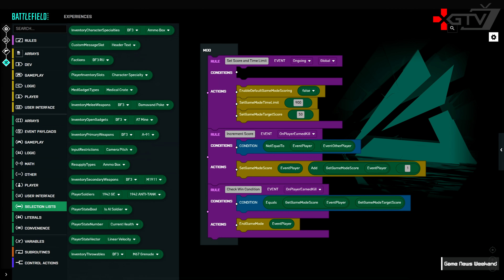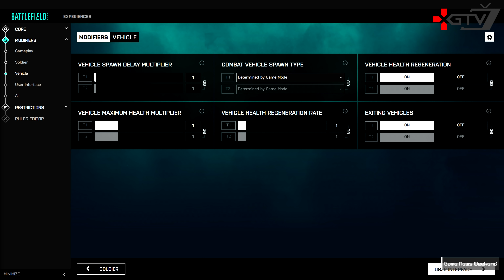ИГРОВЫЕ НОВОСТИ STALKER 2, Elden Ring, Халтура GTA Trilogy, Battlefield, Стагнация Blizzard, Mafia 4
ИГРОВЫЕ НОВОСТИ от XGTV – Game News Weekend 421-й выпуск за неделю от 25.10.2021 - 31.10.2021. В этом вы увидите самые важные новости этой недели.

0:00 Игровые новости;
0:48 Elden Ring — Много новых подробностей игры;
4:41 Battlefield 2042 — Детали режима Portal;
6:46 STALKER 2 — Детали геймплея и новые требования;
8:02 Forza Horizon 5 самая высокооцененная игра года;
8:46 Skyrim Anniversary Edition — Цены переиздания;
9:52 eFootball 2022 — Патч отложен до 2022 года;
10:34 Marvel's Avengers оказалась провалом;
11:39 Mafia 4 пока что отменили;
12:55 God of War на ПК получит разные улучшения;
13:28 Obsidian работает над детективом;
14:16 Blizzard — Новый скандал из-за руководства;
15:26 GTA Trilogy выпускают лишь ради денег;
16:41 Gotham Knights выйдет весной 2022 года;

Игры в этом выпуске:
Elden Ring, Элден Ринг, GTA Trilogy, Battlefield 2042, Батлфилд 2042, God of War на ПК, STALKER 2, Сталкер 2, S.T.A.L.K.E.R. 2, STALKER 2 Heart of Chernobyl, Forza Horizon 5, Skyrim Anniversary Edition, Mafia 4, Мафия 4, Blizzard, GTA Trilogy,  Gotham Knights